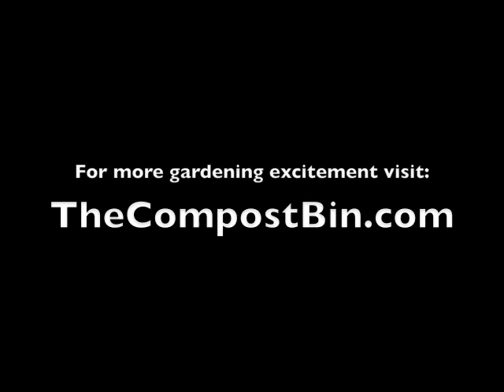Reel Lawn Mower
- Test driving a reel lawn mower